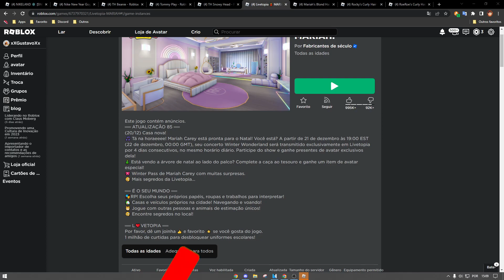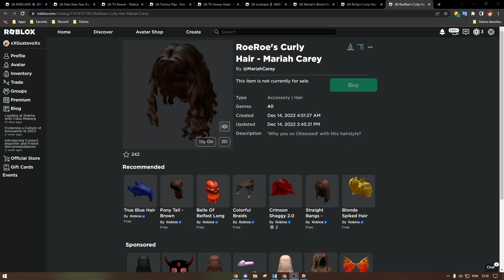[EVENTO] Como pegar MARIAH'S BLOND, ROCKY'S CURLY & ROEROE'S CURLY HAIR - MARIAH CAREY em LIVETOPIA